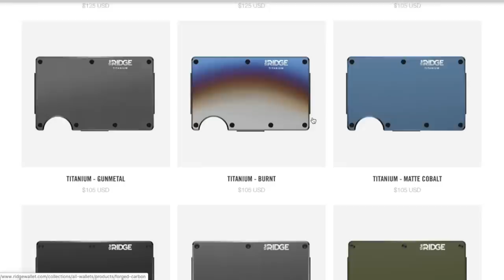TALKING Over My BOYFRIEND Every time He Talks For The ENTIRE Video